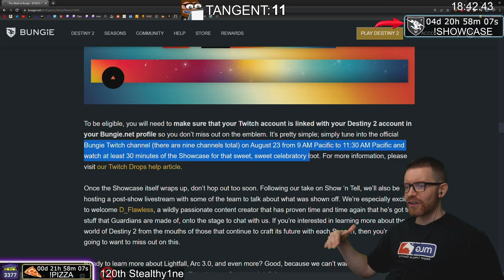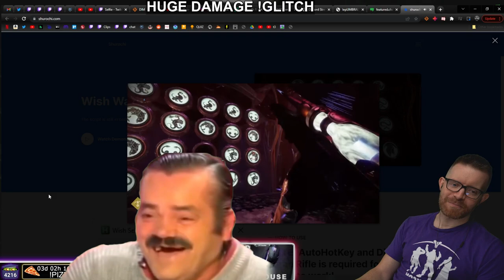Stream Highlights #13 - August 2022 (Destiny 2, Star Citizen)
for August 2022! Got more into Star Citizen, finished S17 in D2 with Solo Master Duality on Arc 2.0, and kicked off S18 with King's Fall!